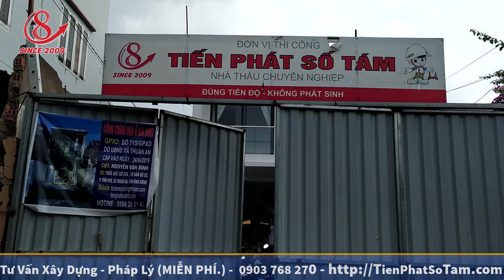Bàn Giao Căn Nhà Trắng Hơn Nhà Trắng | Xây Dựng Nhà Phố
Nguyễn Minh Vũ
Địa chỉ: 24 Vũ Huy Tấn, Phường 3, Q.Bình Thạnh, HCM